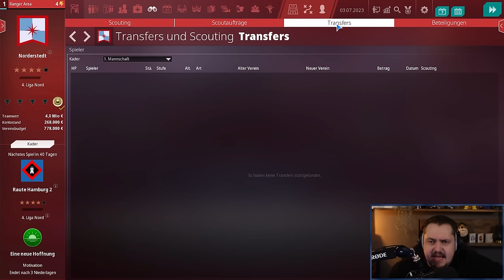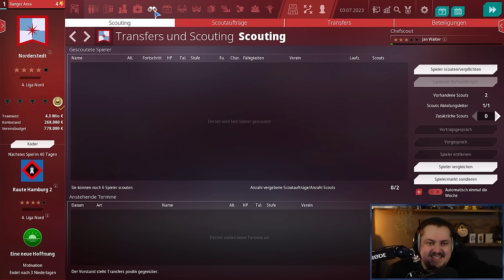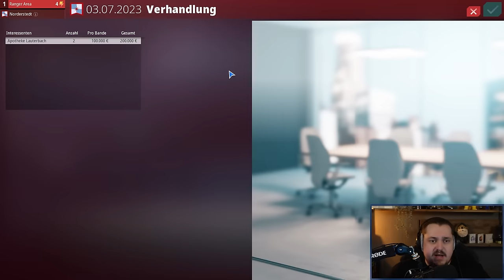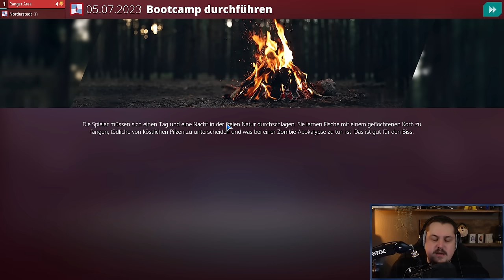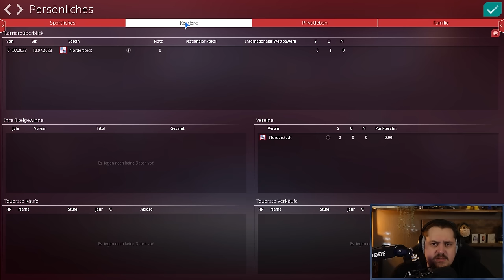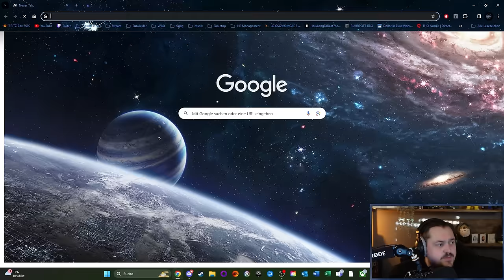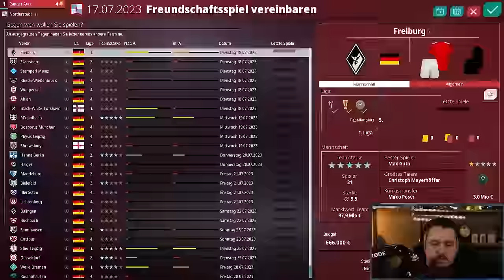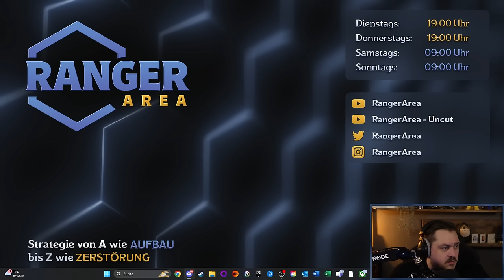We Are Football 2024 bedient alte Anstoss-Fans!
We Are Football 2024 ist nicht nur eine wunderbare Weiterentwicklung des Vorgängers, sondern auch eine wunderbare Neuauflage für Fans der Sportsimulationen der frühen 2000er Jahre. Gemeinsam schauen wir uns daher das Gameplay zu dem neusten Titel an.